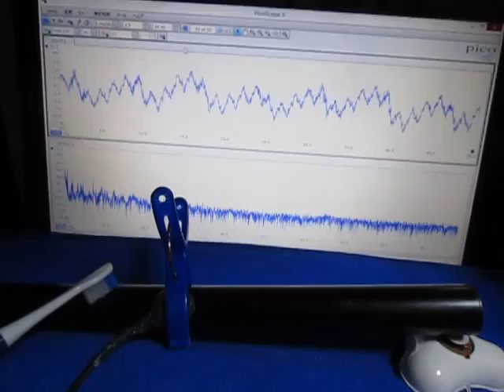音と超音波の組み合わせによる、超音波実験 Ultrasonic experiment